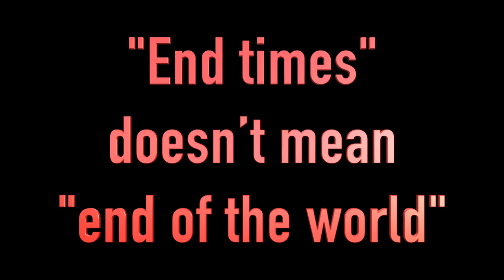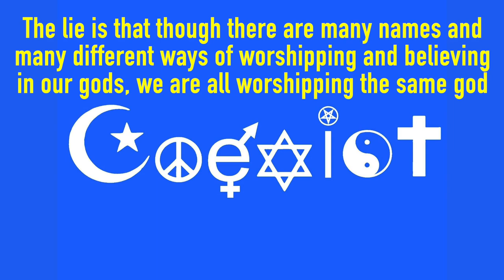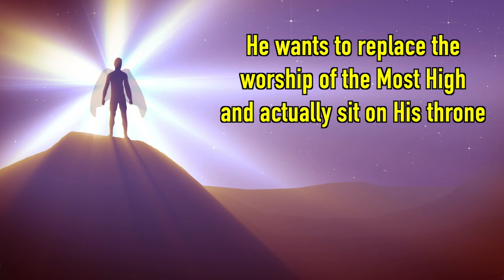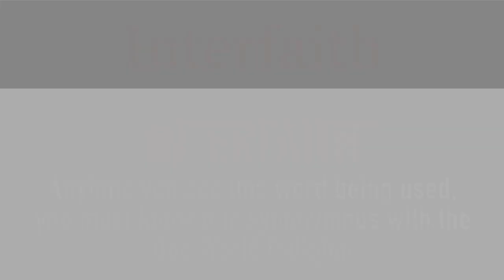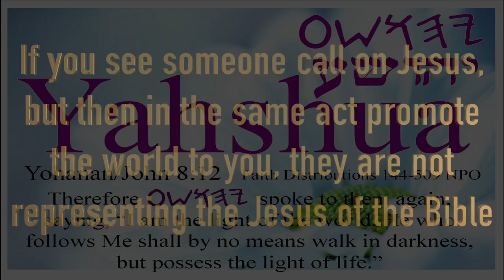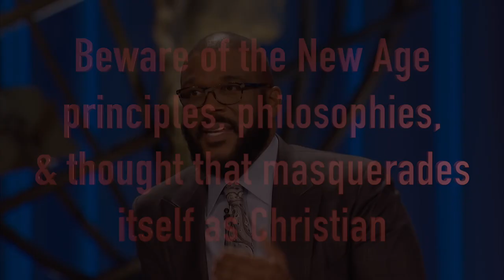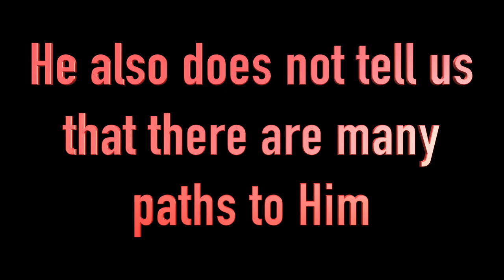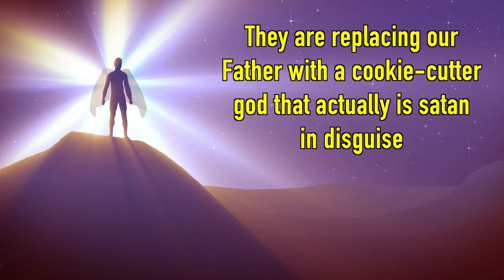ONE OF THE GREATEST LIES THEY'VE EVER TOLD YOU!